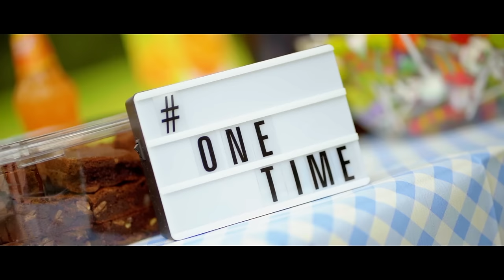Sahi Siva | One Time (feat. Magisha) | Official Music Video (2021)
Presenting the official music video for “One Time” feat. Magisha, the new single by Sahi Siva!

A special thank you to all the friends and family that helped bring this music video to life!

A Sahi Siva musical.
A film by Saanmu.

Song: One Time
Singers: Sahi Siva & Magisha (@magishamusic)
Mix and Master: Ivis John (India- @ivizzjohn)
Lyrics: Sahi Siva

Starring: Sahi Siva & Kaji (@kaji.pm)
Camera Op: Kanath VFX (@kanath_vfx)
Creative Director & Editor: Blikachu (@blikachuuu)
Choreography: Caliston (CC7 - @cc7official)
Gaffer: Duane (@duanejayonline)
BTS: Jan (@janjeyakumar)
Production Assistant: Abi (@abitha.k_)
MUAH: Nisha (@nishahairstyles)
Stylist: Vashanthiya (@c-londesigns)
Colour Grading: QLAB (Amsterdam - @qlabdigitalpost)
Colourist: Amit Shetty (@amitshettyofficial)
Title Design: Athuldev (@athuldevk.s)

Dancers:
Caliston Calistus - @cc7official
Vaneza Salgado - @van__eza
Bluinse Thomas - @kyufleck
Jan Nava - @jansi_schtuffs
Ahinth Vijayatharan - @ahinthvijayofficial
Gawsi Kath - @gawsikath
Nitharsan Ratnam - @nitharsan_1
Verjiny Prabakaran - @verjiiny
Baranya Balendran - @bbaranya_
Thulase Siva - @thulase_tee
Kavinash Jeyarajah - @kavinashj
Jathu Sithambaranathan - @jxthu_dance
Shanu Ehamparanathan  - @blickachuuu

Label: OruNation Entertainment